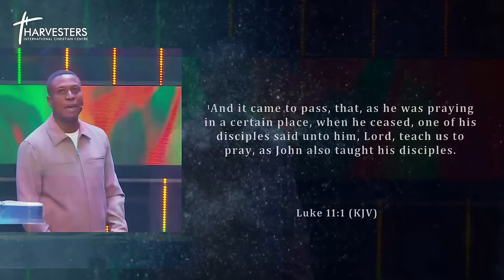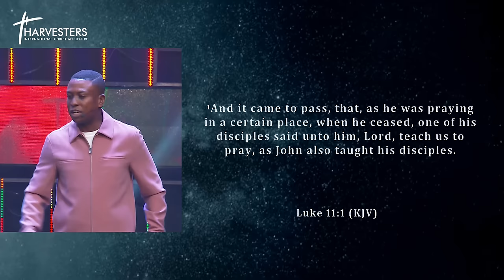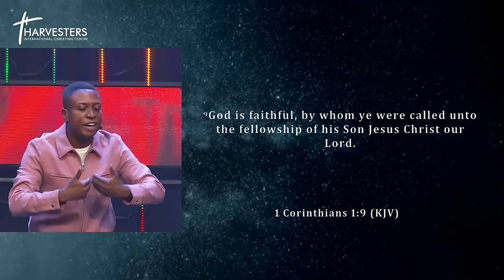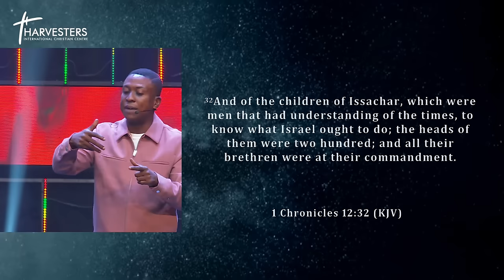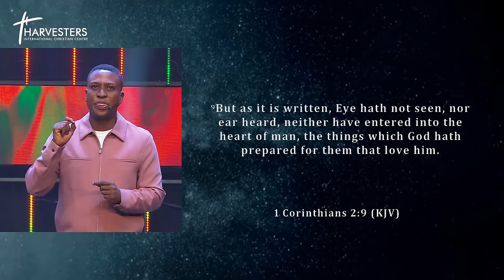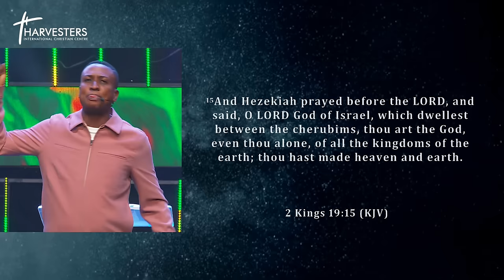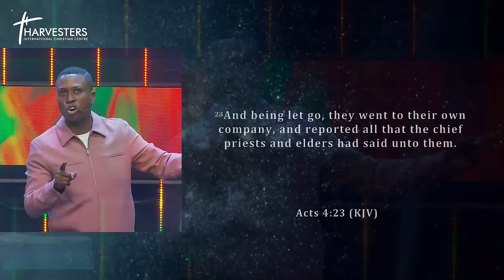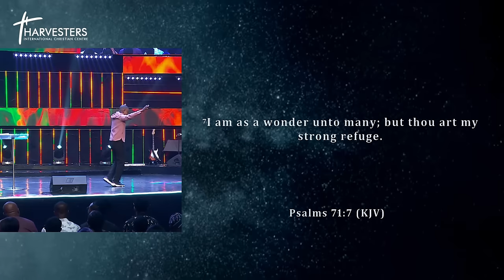Reviving Your Prayer Life (Sermon Only) || Pst Bolaji Idowu || 25th August 2024